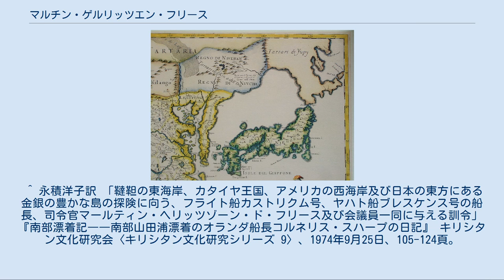マルチン・ゲルリッツエン・フリース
1682年にイタリアで作成された日本付近の地図で、フリースの報告に基づいている。
地図上でIsola di Statiとあるのは択捉島。
フリースは海霧のため根室海峡を確認できず国後島は蝦夷地と繋がっている。
また宗谷海峡および間宮海峡も発見できなかったため、蝦夷地と樺太がアジア大陸の一部として記載されている。
 マルチン・ゲルリッツエン・フリース（Maerten Gerritsz de Vries、1589年 2月18日 - 1647年）は、オランダ、ハルリンゲン出身の地理学者、航海士・探検家。
オランダ東インド会社所属。
 1643年、東インド総督アントニオ・ヴァン・ディーメンの命を受け、中国北方にあると信じられていた「カタイヤ王国」、及び、日本の東方沖にあるとされた金銀島捜索のために結成された第2回太平洋探検隊の司令官としてカストリクム号に乗船、僚船ブレスケンス号（指揮官：ヘンドリック・コルネリスゾーン・スハープ）とともに同年2月、バタビアを出航。
5月に房総半島沖で暴風雨に遭遇し、ブレスケンス号を見失しなったが、単独で太平洋を北上し、樺太東方沖の北緯48度54分まで達した。
その後、千島列島ではアイヌと交流し、択捉島と得撫島を発見、それぞれスターテン・ラント（オランダ国の土地）とコンパニース・ラント（オランダ東インド会社の土地）と命名して領土宣言をしている。
 8月15日、蝦夷地（現在の北海道）の厚岸に寄港し、9月2日までの18日間滞在記録がオランダ国立総合公文書館に保管されている。
記録にはノイアサックというエカシ（アイヌの長老）の元で暮らすアイヌの生活とカキに代表される豊かな山海の幸に恵まれた厚岸の自然が記され、湾内などを測量。
和人の交易船に遭遇、藩主手舟、上乗役小山五兵衛に出会っている。
　 ブレスケンス号は，盛岡藩領（現在の岩手県山田町）に上陸し、捕縛された。
乗組員らは、しばらく後に釈放されたが、オランダの対応に対して幕府が満足せず、完全に解決を見たのは1650年（慶安3年）になってからであった。
 日本近海における金銀島探索は、1612年のスペインのビスカイノ、1639年のオランダのクワストとアベル・タスマン以来3度目であるが、ヨーロッパ人による日本北方の航海はフリースが最初の例となる。
また、奥州から蝦夷地、千島列島、樺太にかけての沿岸の実測地図を制作しているが、濃霧のために宗谷半島方面についての探索を断念したために宗谷海峡を発見できず、蝦夷地と樺太を同一の島と見誤っている。
 ^ マルコ・ポーロが『東方見聞録』で伝えた「カタイ」のこと。
本来は中国北部を指す呼称だが、15-16世紀のヨーロッパにおいては、中国（シナ China）の北方に、それとは別に「カタイ」が存在する、と信じられていた（宮崎市定 「マルコ・ポーロが残した亡霊」 『宮崎市定全集 19 東西交渉』 岩波書店、1992年。 ）。
キタイ (地理的呼称)の項も参照。
 ^ 永積洋子訳 「韃靼の東海岸、カタイヤ王国、アメリカの西海岸及び日本の東方にある金銀の豊かな島の探険に向う、フライト船カストリクム号、ヤハト船ブレスケンス号の船長、司令官マールティン・ヘリッツゾーン・ド・フリース及び会議員一同に与える訓令」 『南部漂着記――南部山田浦漂着のオランダ船長コルネリス・スハープの日記』 キリシタン文化研究会〈キリシタン文化研究シリーズ 9〉、1974年9月25日、105-124頁。